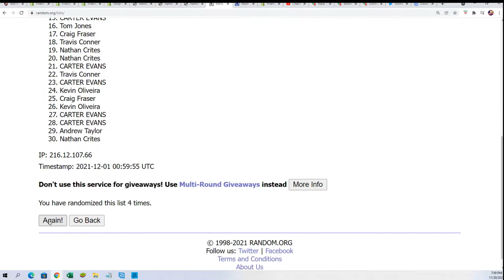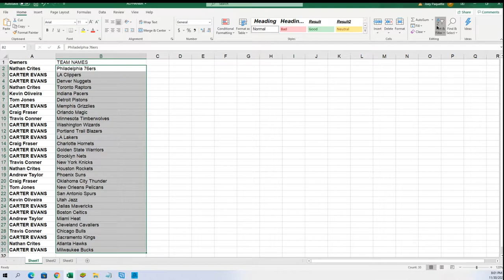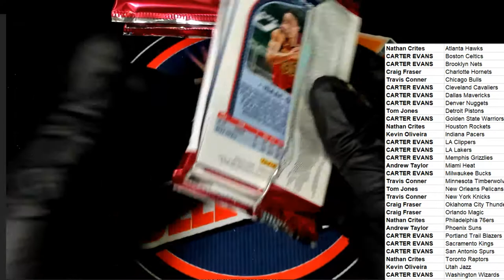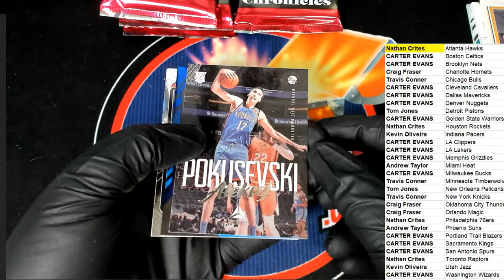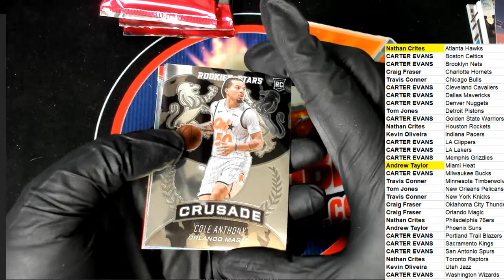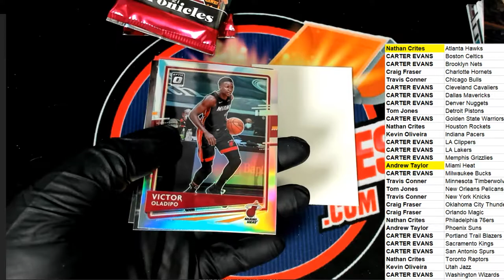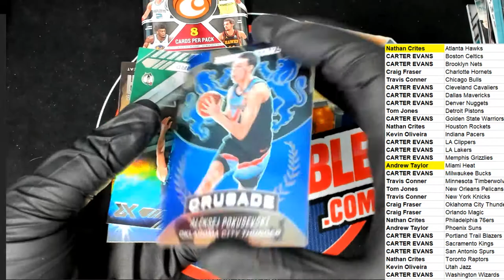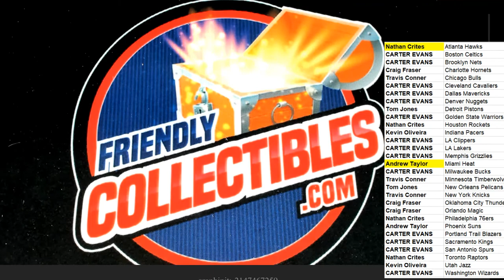202021 Panini Chronicles Basketball Hobby ID 21CHRONBASK103